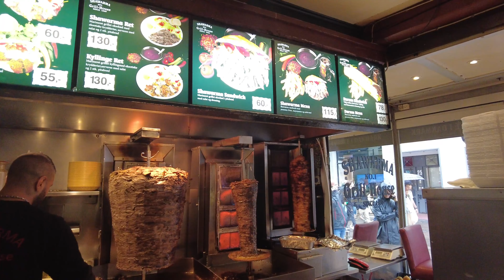Shawarma Grillhus & Stroget In Copenhagen Denmark September 2024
Strøget is a pedestrian, car-free shopping area in Copenhagen, Denmark. This popular tourist attraction in the centre of town is one of the longest pedestrian shopping streets in Europe at 1.1 km. Located at the centre of the old city of Copenhagen, it has long been one of the most high-profile streets in the city.